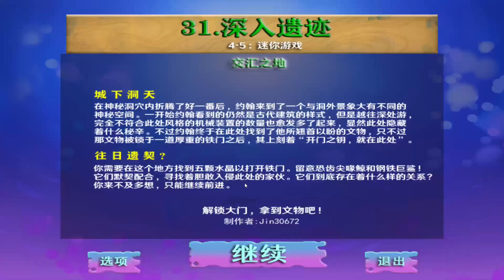Feeding Frenzy 2 : Dreaming of FF1 (Remaster) - Stage 31 (Fast Run)